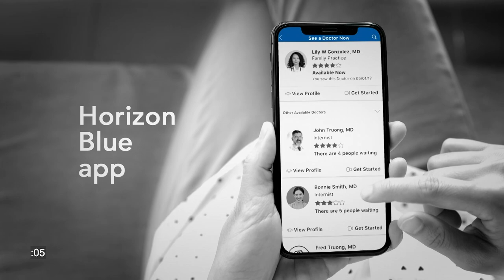A Slice of Knightlife: Softball's new field and why swimming is all about HEART for Eleonora Trentin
We take a look at the softball team's new facility and explore swim team junior, Eleonora Trentin's set back that turned into a record-breaking comeback. Presented by Horizon BCBSNJ